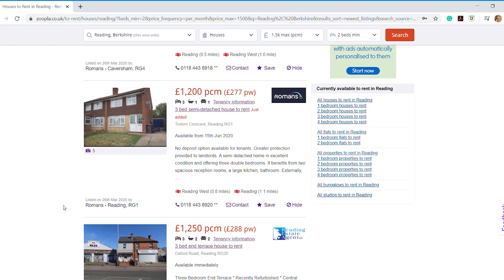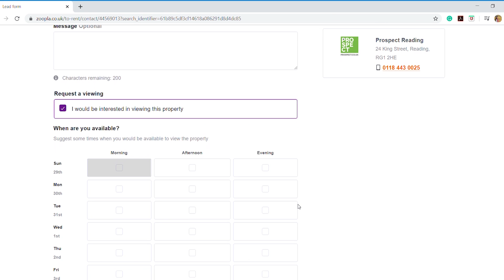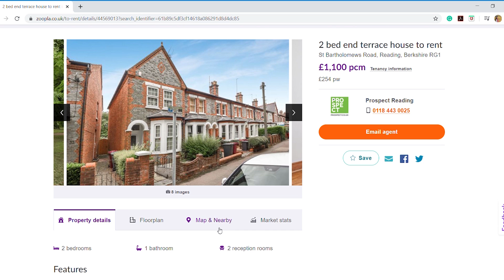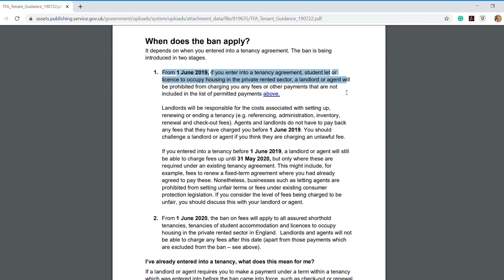İngiltere'de ev kiralama süreci ve İngiliz evlerinin 6 garip yanı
Madem hepimiz evdeyiz, Ocak 2020'de yaşadığımız İngiltere'de ev kiralama sürecinden bahsedelim dedik, bir de İngiliz evlerinin bize göre garip yanlarından.